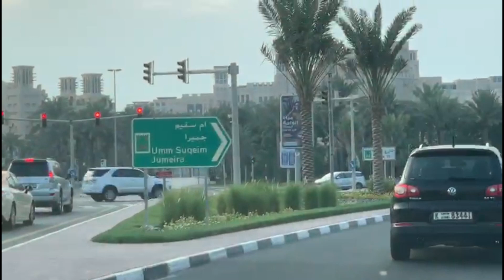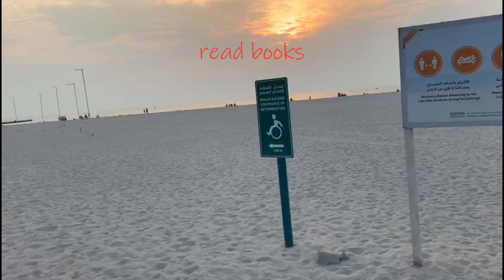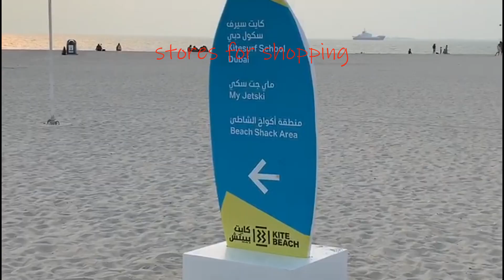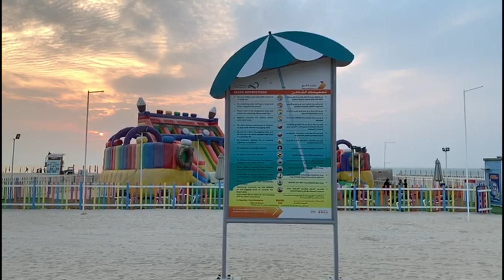SUNSET VIEW AT THE KITE BEACH DUBAI | AIZUL VLOGS | TRAVEL AND FOOD TRIPS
Bismillah-ir-Rahman-ir-Rahim. Assalam o Alaikum.

A very relaxing place to enjoy, see what's here.  ENJOY!